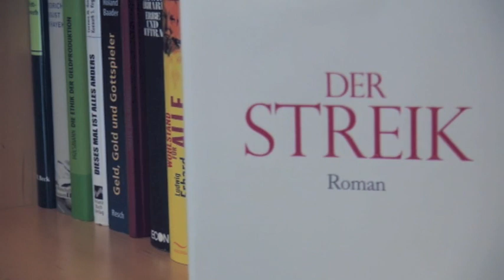Frank Schäffler SEITENWEISE - Der Streik von Ayn Rand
Frank Schäffler stellt im Rahmen der Serie „Frank & Frei: Seitenweise" das Buch „Der Streik" von Ayn Rand vor und erläutert seine Aktualität.